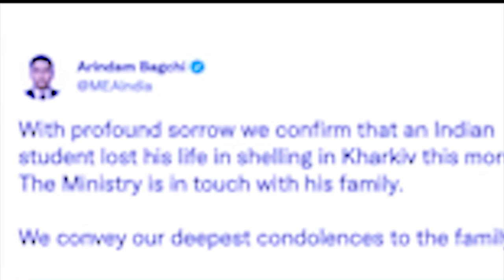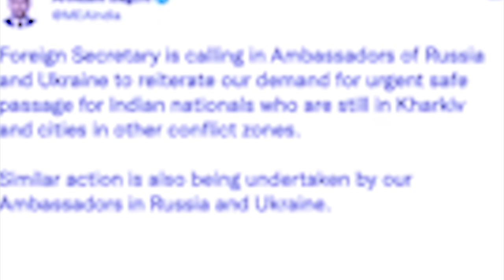iap u khynnah pule jong ka india ha ka thma ukraine kharkiv mynta ka step